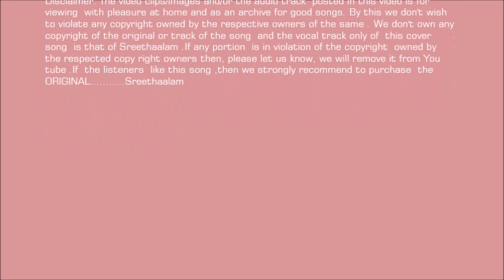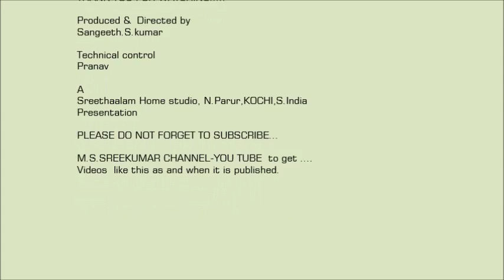Poojaiketha poovith-Cover-Dr.M.S.Sreekumar-Kalatmika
Produced & Directed by SANGEETH.S.KUMAR ,Technical control PRANAV.S.KUMAR